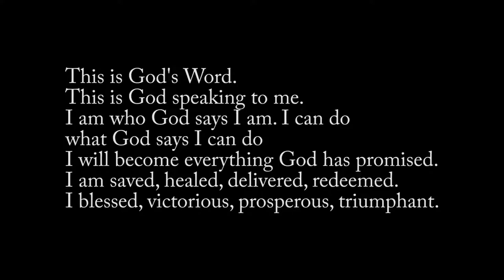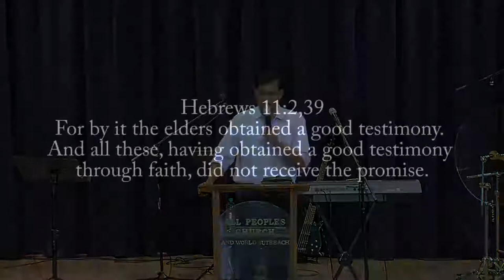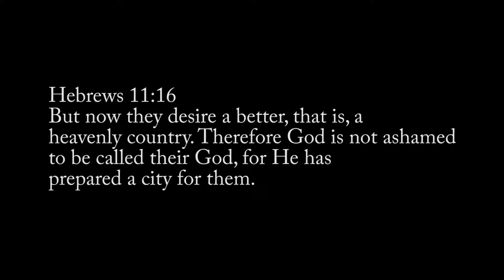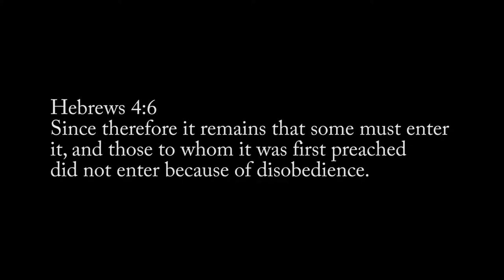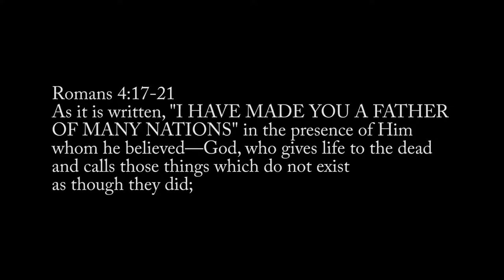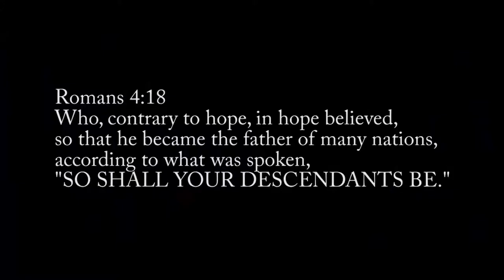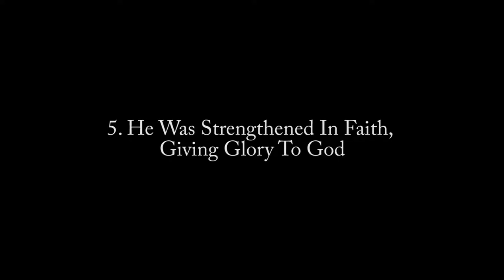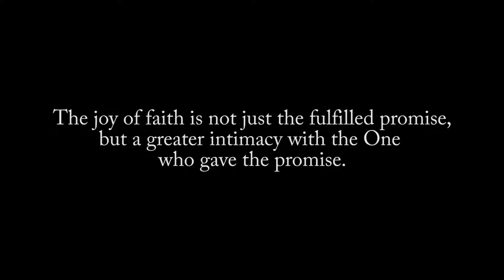Part-5 : Faith : Faith in the Old Testament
We draw insights on how to journey by faith into the fulfillment of God's promises from the life of Abraham.